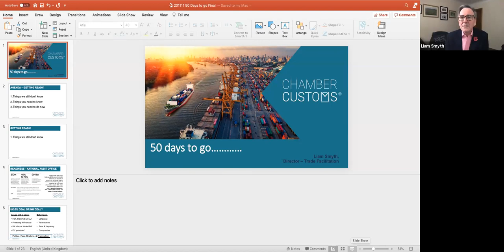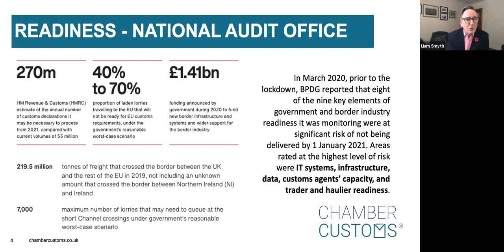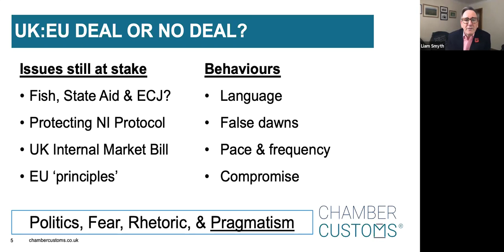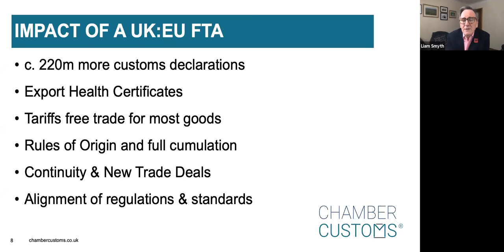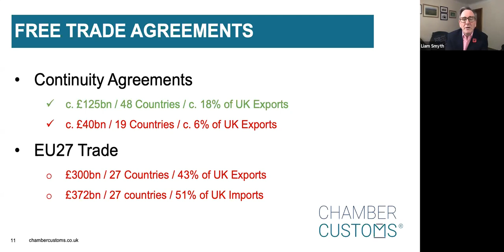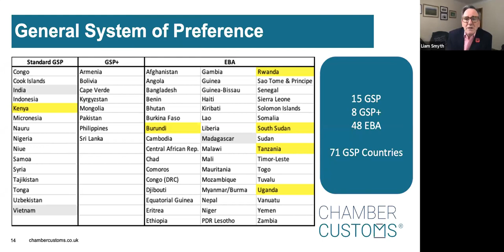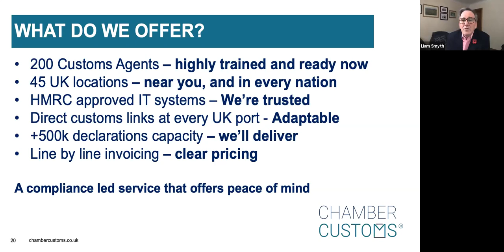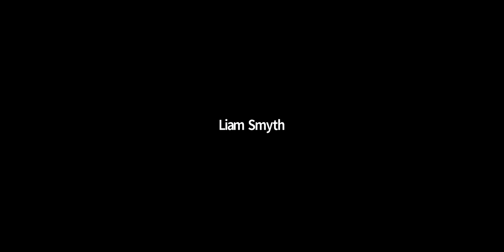Countdown to Change - 50 days webinar